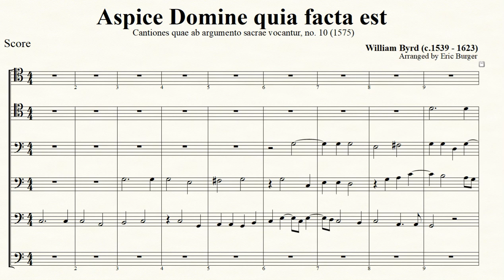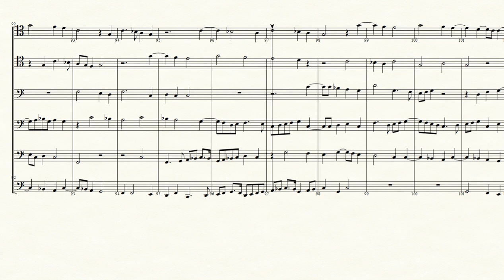Aspice Domine quia facta est - William Byrd for Trombone Sextet